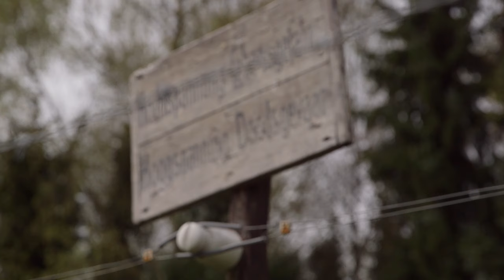Zeeland tijdens de Eerste Wereldoorlog - De doodendraad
Een eeuw geleden vond de Eerste Wereldoorlog plaats. Met name in het noorden van Frankrijk en België werd zwaar gevochten en vielen in vier jaar tijd miljoenen slachtoffers. Nederland keek weliswaar vanaf de zijlijn toe, maar de gevolgen voor Zeeland, op zo'n 50 kilometer afstand van de frontlinie, waren groot.

In de eerste maanden van de Eerste Wereldoorlog sloten de Duitsers de grens tussen België en Nederland al af met schildwachten en prikkeldraad. Deze afsluiting moest spionage tegengaan, smokkel voorkomen en vooral het deserteren van Duitse soldaten moeilijk maken.

Vanaf april 1915 werd de grens rigoureus afgesloten. Van Limburg tot aan het strand net boven Knokke werd een elektrische draad geïnstalleerd, langs de hele grens met Zeeuws-Vlaanderen. Dorpen als Koewacht, waar de grens midden door het dorp liep, werden in tweeën gedeeld. Familie's leefden zo de hele oorlog van elkaar gescheiden.

De draad was als afschrikking bedoeld, maar maakte (vooral in het begin) flink wat slachtoffers. Elektriciteit was iets nieuws en zeker in Zeeuws-Vlaanderen nog onbekend. Geschat wordt dat de 'doodendraad' ongeveer 80 slachtoffers bij de Zeeuws-Vlaamse grens heeft veroorzaakt.